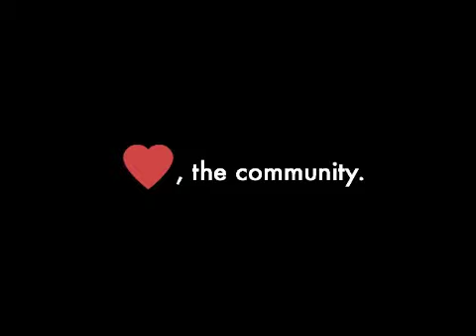Time of Our Lives (Thank You, Bungie)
Tribute to Bungie for ten years of amazing games. Love, the community.

EDIT: Sorry for the SD video, I was working with Halo: CE footage and it was having trouble stretching to SD. Also, I have no idea what happened with the double-letterboxing, but I blame YouTube. Oh well!
Visuals - Halo: Combat Evolved, Halo 2, Halo 3, Halo: Reach. (Bungie LLC, Microsoft Corporation)
Tools and Resources - iMovie. (Apple Inc) Halo Cutscene Library (halo.bungie.org)
Editing - Harbingr of Fun